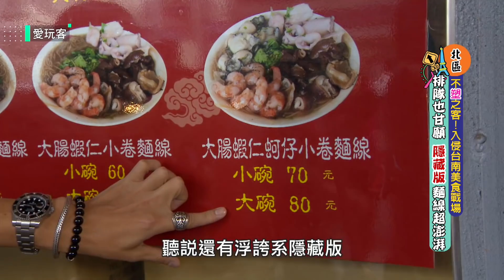★台南市★超浮誇龍蝦、干貝組合麵線【週一愛玩客】台中楊大腸蚵仔蝦仁麵線開元路總店EP0323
★『店家資訊』
★台中楊大腸蚵仔蝦仁麵線開元路總店
地址：台南市北區開元路124-6號
營業時間；週一~週日 12:00~14:00、16:00~賣完為止；週六公休